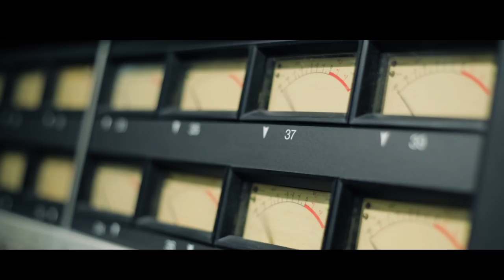Presenting the Waves VU Meter Plugin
With the accurate ballistics of the best hardware VU meters, the Waves VU Meter plugin will help you achieve proper gain staging for clearer mixes.